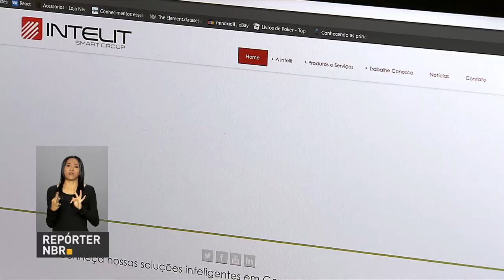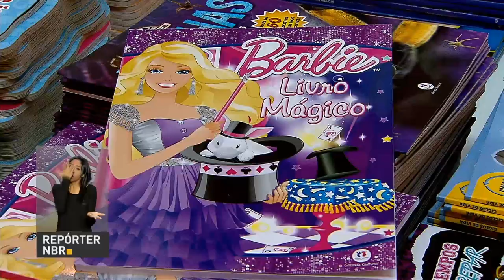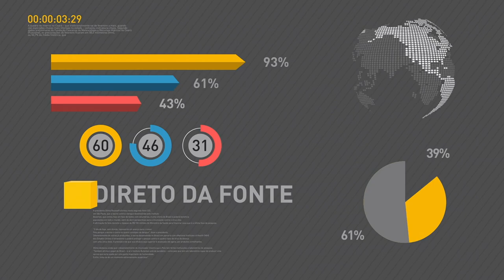Companhias aéreas já podem cobrar pela bagagem despachada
REPÓRTER NBR 11H - 02.05.17: companhias aéreas já podem cobrar pela bagagem despachada em voos domésticos e  internacionais. Nova regra vale para passagens compradas a partir do dia 29 de abril. E ainda: a Agência Nacional de Aviação Civil (Anac), se reúne nesta terça-feira (2) e pode regulamentar o uso de aeronaves remotamente pilotadas, conhecidas como drones.